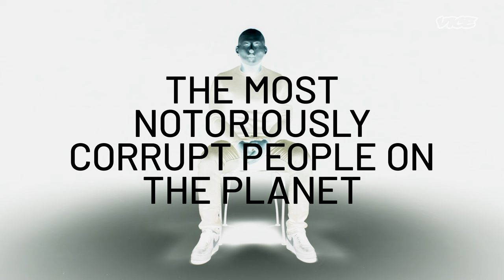Drugs, Sex and Death on Billionaires’ Mega Yachts | Informer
“The reality of it is you are clearing up rooms that have just had sex parties, orgies and prostitutes.”

A deckhand reveals the less than glamorous lifestyle of being yacht staff for the super rich. Throughout his career he has worked months on end without days off, seen colleagues sexually harassed and often is left clearing up after sex parties and coke binges. He describes clients' ridiculous requests, and expectations, and just how far people are pushed, sometimes even leading to fatalities.

Informer is a series where we hear the anonymised confessions and insights of people in positions of power on the inside of important institutions.